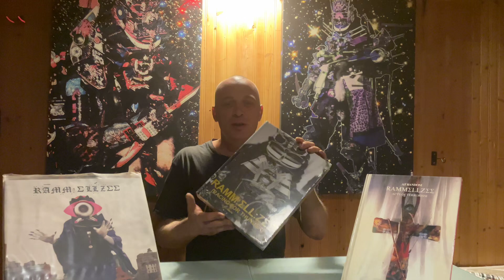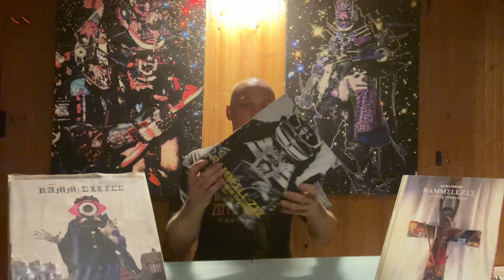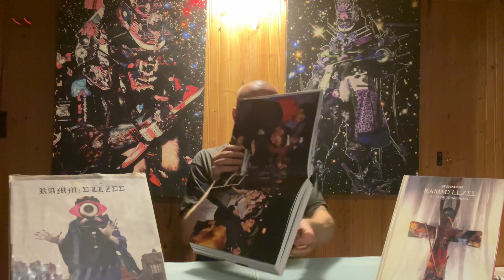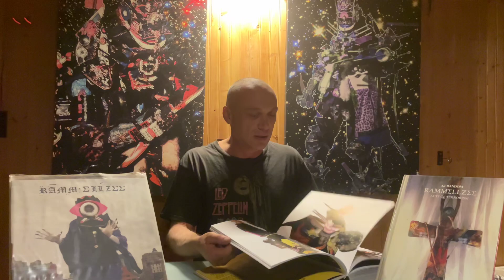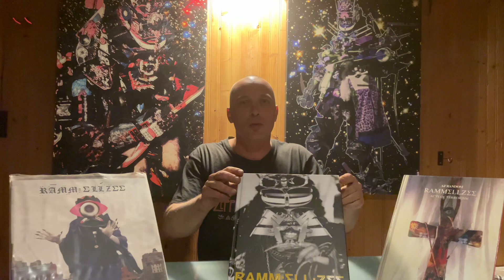RAMMELLZEE Racing for Thunder review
RAMMELLZEE Racing for Thunder reveal and review with TEDDY BASS